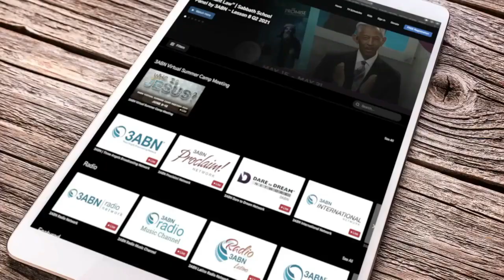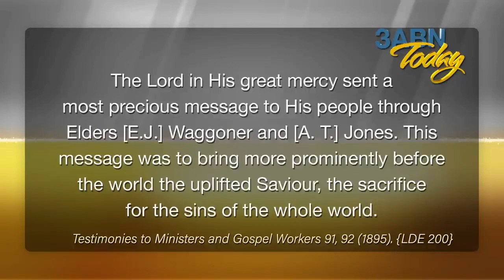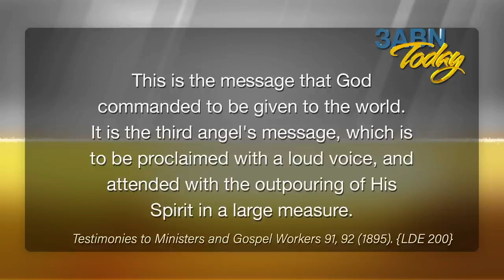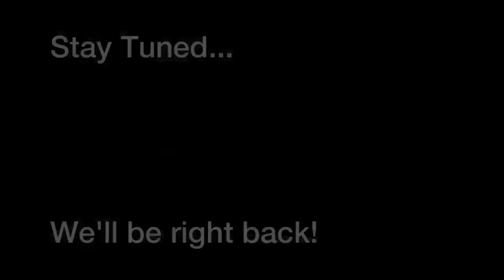El mensaje de 1888, clave para la lluvia tardía (parte 1)